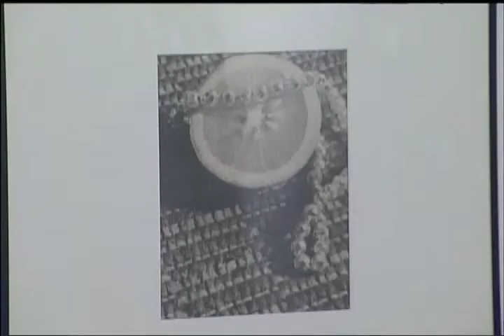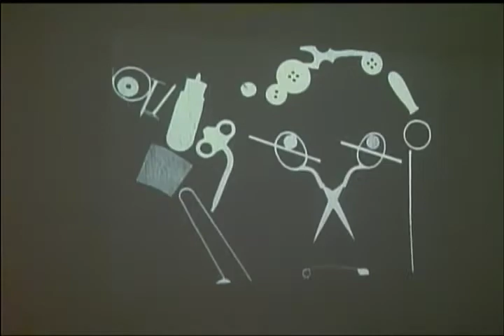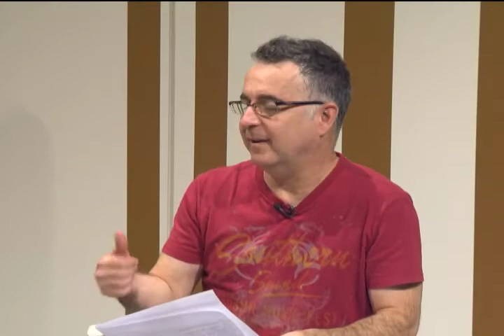Estação Cultura | TVE - 09/10/2014 - Bloco 1